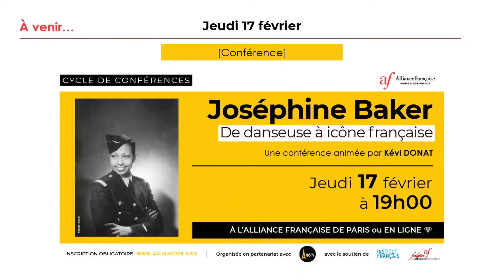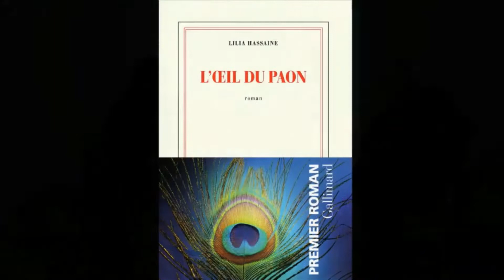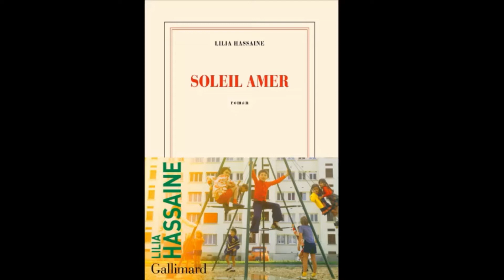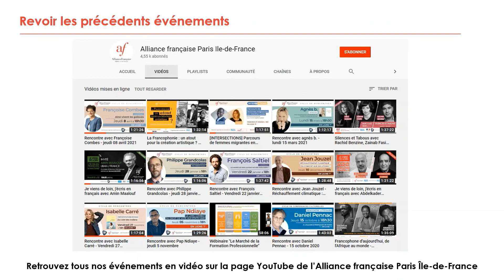En français dans le texte avec Lilia Hassaine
En français dans le texte #01 avec Lilia Hassaine - Jeudi 27 janvier 2022

Après des études littéraires, Lilia Hassaine se dirige vers le journalisme et sort major de l’Institut Français de Presse en 2015. Elle travaille pour plusieurs médias dont Arte, TF1 et Le Monde avant d’intégrer l’équipe de l’émission Quotidien en 2016. Elle met sa carrière de journaliste entre parenthèses en 2019 pour se consacrer à la promotion d’un premier roman très remarqué, “L’oeil du paon”.

C’est à l’occasion de la sortie de son deuxième roman, “Soleil Amer”, paru chez Gallimard en septembre 2021, qu’elle s’est entretenue avec Bernard Magnier, journaliste, éditeur et spécialiste des littératures francophones